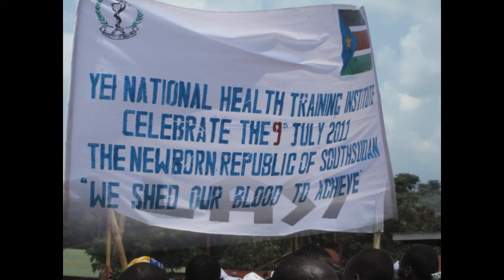Freedom!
Citizens of the world's newest country reflect on what freedom means. Made by CMS mission partner Ruth Radley who works with the local church in South Sudan.